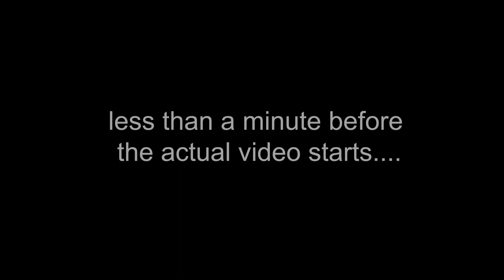And so it begins | Tinie Corner EP. 0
Hi! This past year has been a struggle for…. well… almost everyone, so we said What The Heck and decided to start something we’ve been wanting to do for a long time :)

Welcome to the Tinie Corner (of my apartment) where we sit down, have a coffee, and talk about things and stuff! We’re hoping you’ll tag along for the ride as we explore different topics we have an adequate amount of knowledge about, sip from our (handmade) mugs, and slowly learn how to seem more comfortable on video (hopefully).

LETS GOOOOOOOOOO!! WOOOOOO!